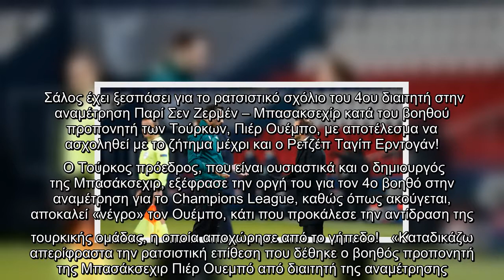Εξαλλος ο Ερντογάν για το ρατσιστικό σχόλιο διαιτητή στο Παρί -Μπασακσεχίρ που αποκάλεσε «νέγρο» βοη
Εξαλλος ο Ερντογάν για το ρατσιστικό σχόλιο διαιτητή στο Παρί -Μπασακσεχίρ που αποκάλεσε «νέγρο» βοηθό προπονητή